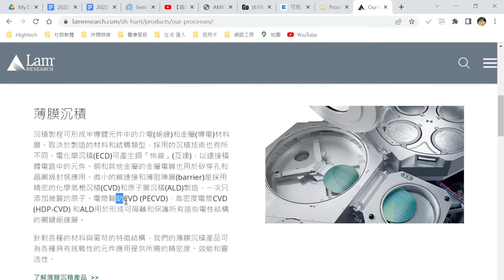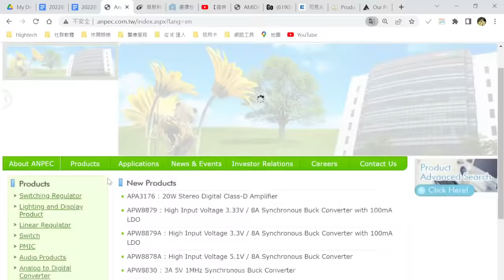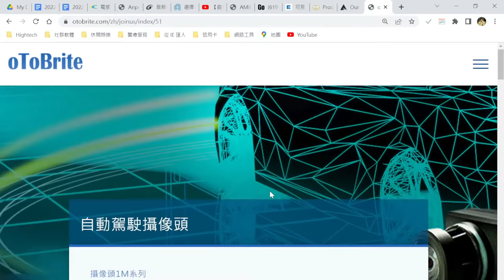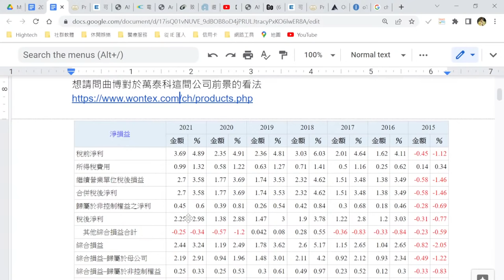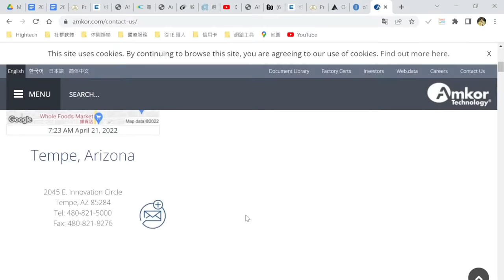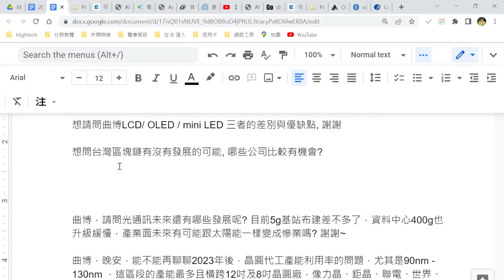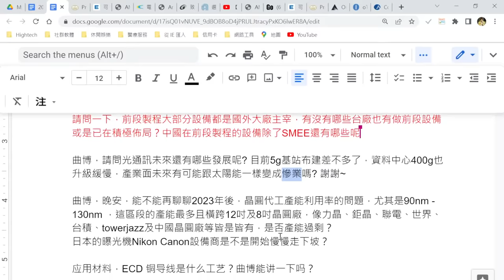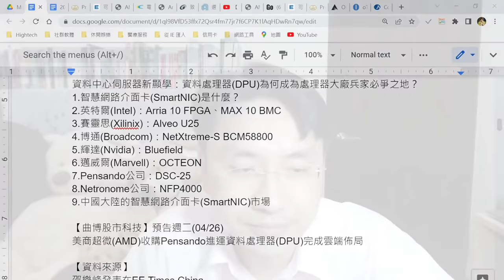【曲博科技教室 EP171】LRCX與AMAT、致新、茂達、奇力新、歐特明、美達科技、億光、萬泰科技、RFFE、Amkor、顯示技術比較、台灣區塊鏈發展、光通訊、Nikon與Canon曝光機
結束後，曲博科技導讀專屬直播，帶你了解

曲博 Facetime 每個禮拜四晚上在這邊跟大家見面，聊聊最新的科技，掌握最新的趨勢！

【免責聲明】本頻道內容僅供參考，雖已力求正確完整，但可能因時間及市場客觀因素改變所造成產業、市場、個股之相關條件改變，投資人需自行考量投資之實際狀況與風險承受度，並就投資結果自行負責，本公司不負擔任何法律責任及做任何保證。